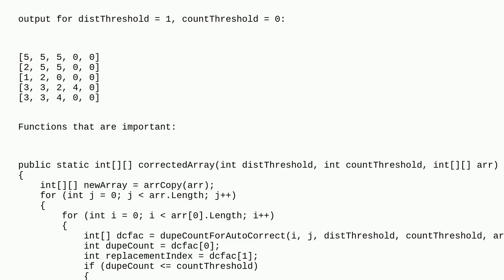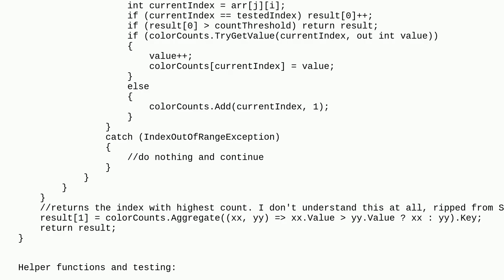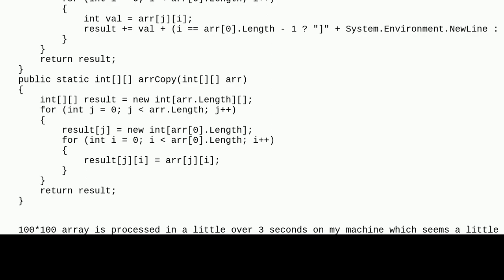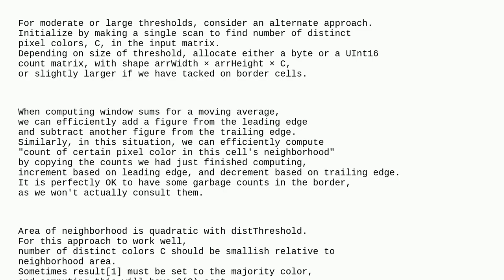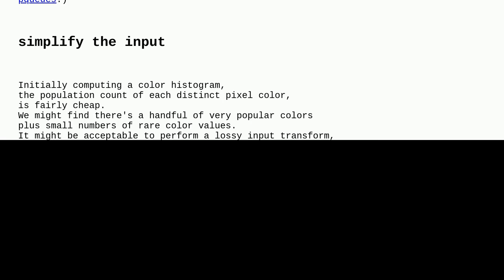Codereview: "stray" point correction in 2D array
"stray" point correction in 2D array

A special thanks goes out to the community

  array c# performance